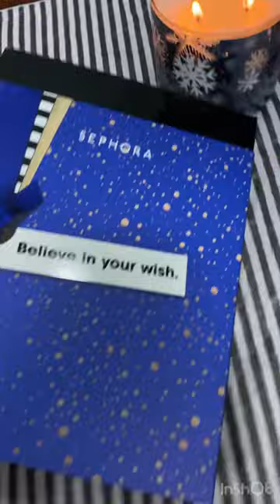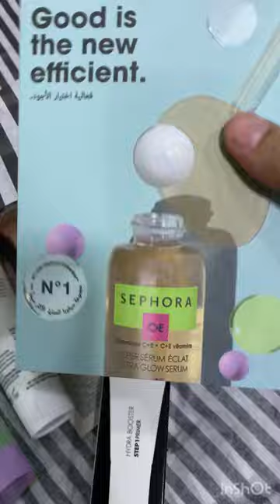CHANEL CC CREAM, LE CRAYON 174 ROUGE TENDRE, LANCÔME ROUGE MAT 525,196.